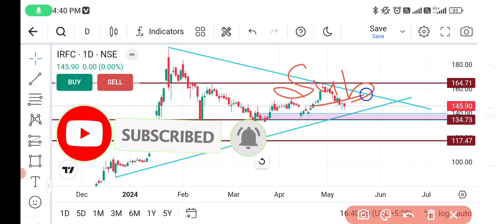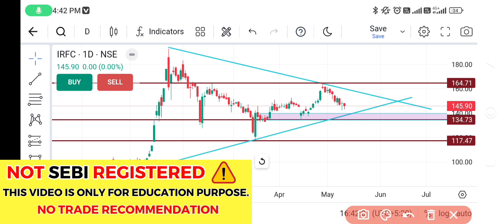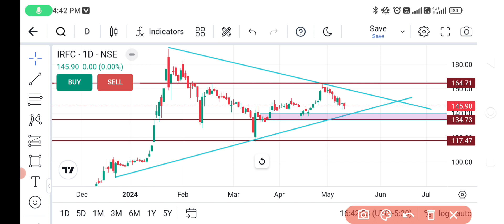IRFC Share news | Irfc share latest news ।Irfc share latest news today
Transcript